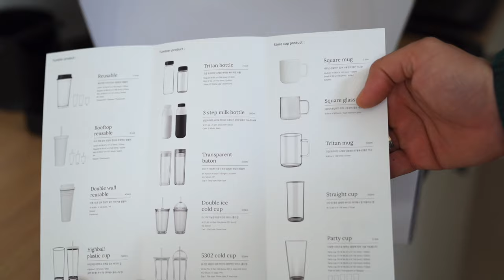Flair Espresso Vlog | Bean Cellar x Flair Pro2 | แบรนด์ KAMEL Coffee&Tools ภาชนะแบ่งเมล็ดกาแฟ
สามารถคอมเม้นใต้วีดีโอได้เลยนะครับ ชอบฝากกด Like ด้วยนะครับ และถ้าใครอยากกดติดตามวีดีโออื่นๆของผมอีก สามารถกด Subscribe จะได้ไม่พลาดทุกคลิปนะครับ